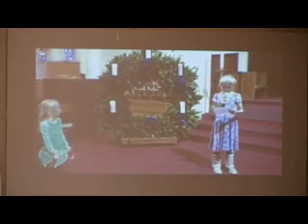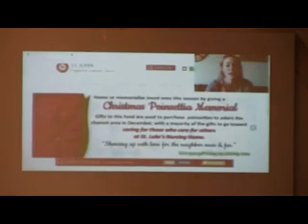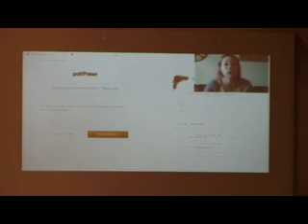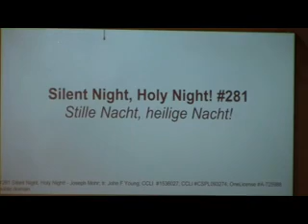December 6, 2020 Worship - "Christmas Expectations and Christmas Disappointments"